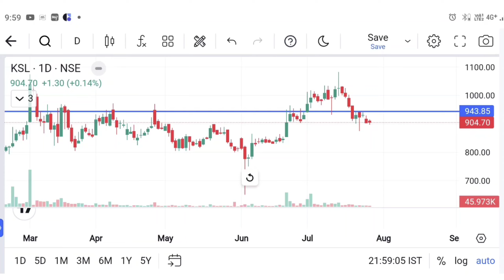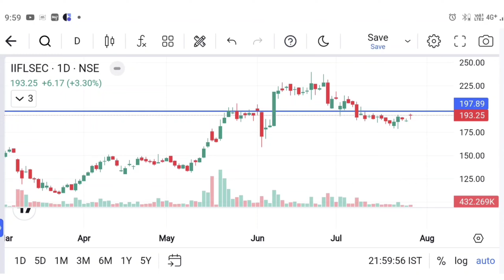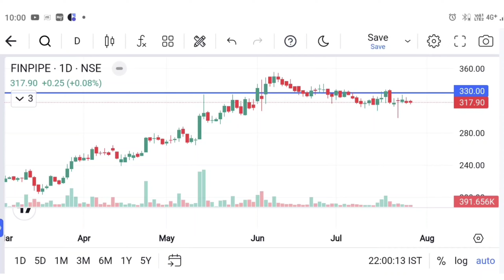Weekly Swing Trading Stocks, Vcp Set up